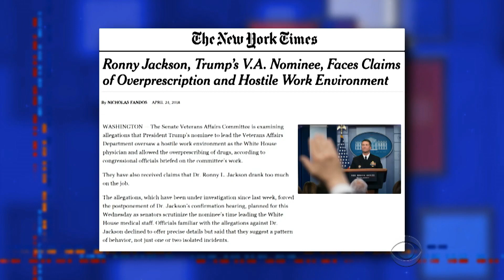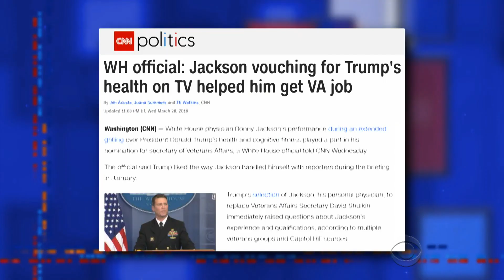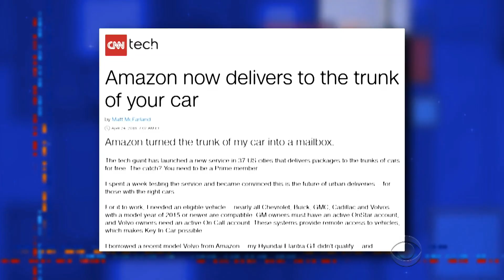Stephen To Ronny Jackson: It Is Never Okay To Drink On The Job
Trump gave his nominee to head the Veterans Affairs an escape door following allegations that he 'drank too much on the job.'